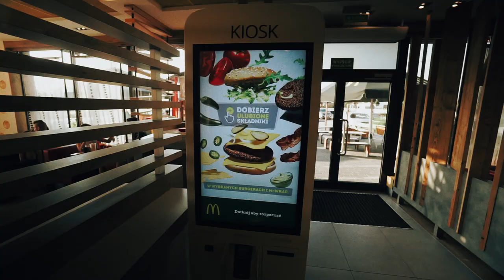HEJTERZY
Rajkow Vlogs! rajkowmarka rajkowzycie